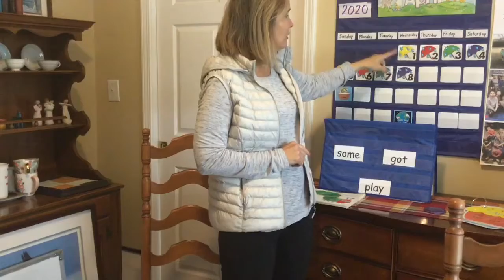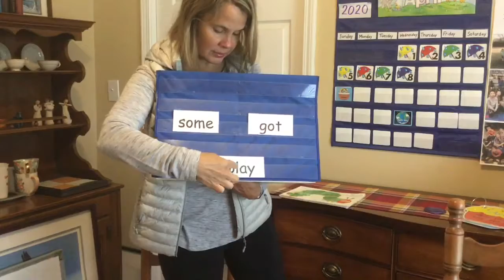Morning calendar April 8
Short morning calendar and popcorn word review.